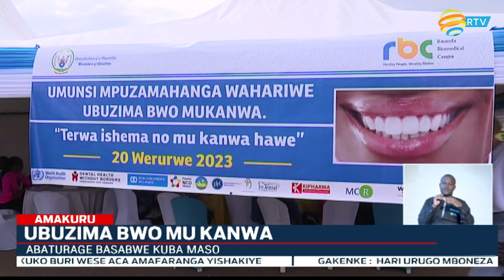RBC yakanguriye abanyarwanda kugira isuku y'amenyo no kuyivuza hakiri kare